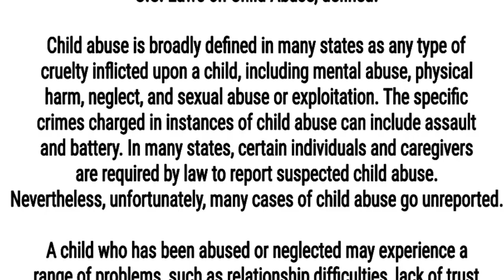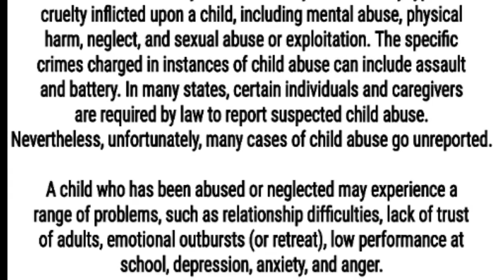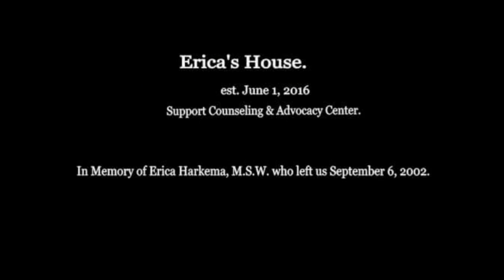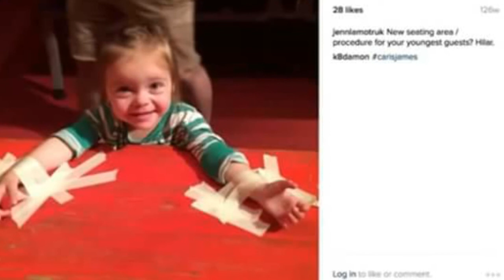Merry Christmas. The Court of Public Opinion is in session. Pt. 1 Majestic Ape or James Alfantis?